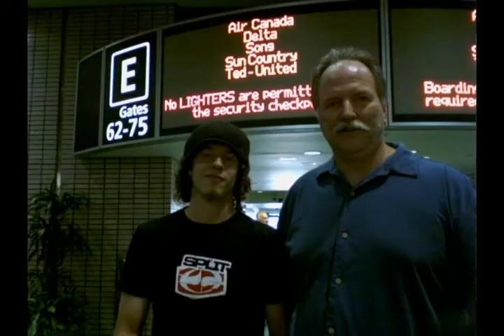McClure Family Slideshow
A slideshow of our family! and a bonus video.  also kyle and I recorded Train's " Hey Soul Sister" song.